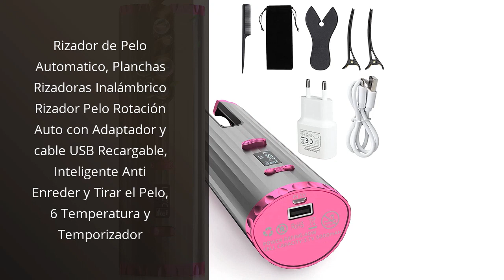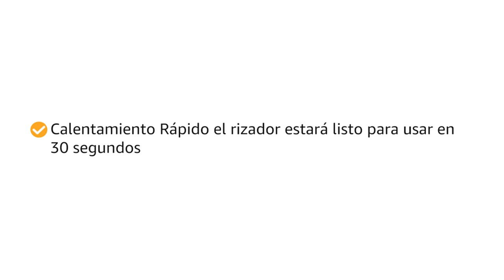【RIZADOR PELO】Los 4 mejores rizadores de pelo: descubre tu estilo perfecto 🥇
✋  Aquí están los 4 mejores rizadores de pelo: descubre tu estilo perfecto disponibles en el mercado.

🔽🔽🔽 ENLACES DE COMPRA RIZADOR PELO 🔽🔽🔽

1) Rowenta Tenacilla rizadora CF2133 - Tenacilla 16 mm rizador pelo de 25 W, recubrimiento cerámico, temperatura 180 °C, indicador calentamiento, punta fría y asa, negro y fucsia

2) Rizador de Pelo Automatico, Planchas Rizadoras Inalámbrico Rizador Pelo Rotación Auto con Adaptador y cable USB Recargable, Inteligente Anti Enreder y Tirar el Pelo, 6 Temperatura y Temporizador

3) Remington CI9533 Pearl Pro Curl - Rizador de Pelo, Cerámica Avanzada, Crea Rizos Grandes y Ondas Suaves, Temperatura hasta 210°C, Digital, Punta Fría, Ondulador de Pelo con Barril de 32 mm, Negro

4) Remington Rizador de Pelo Conique Pearl, Cerámica Avanzada con Perla, Ondulador de Pelo con Barril de 13-25 mm, Crea Rizos Suaves y Sueltos, Temperatura hasta 210°C, Digital, Punta Fría, Negro, CI951

00:00 - Intro
00:06 - 1) Rowenta Tenacilla rizadora CF2133 - Tenacilla 16 mm...
00:44 - 2) Rizador de Pelo Automatico, Planchas Rizadoras Inalámbrico...
01:18 - 3) Remington CI9533 Pearl Pro Curl - Rizador de...
02:00 - 4) Remington Rizador de Pelo Conique Pearl, Cerámica Avanzada...
02:37 - Outro